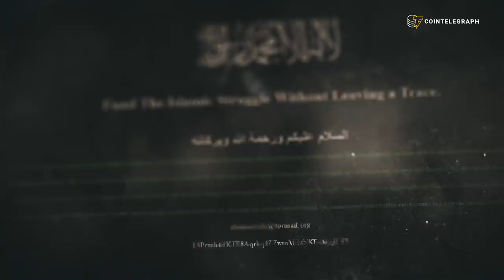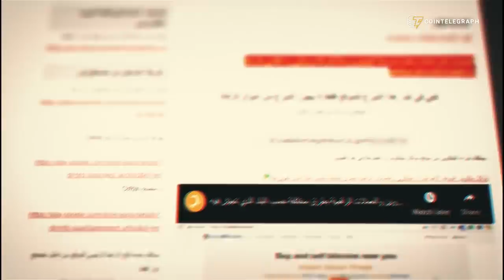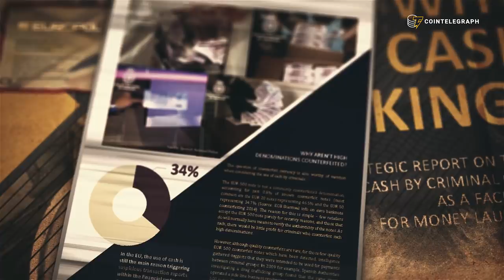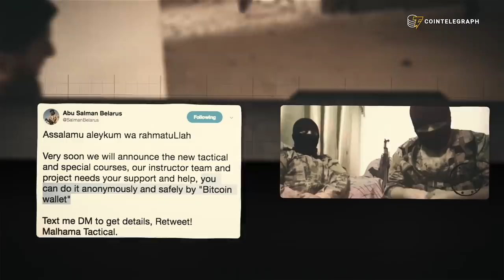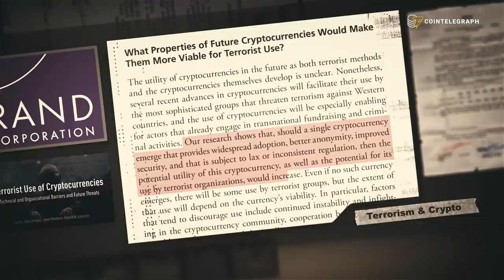Terrorism and Crypto: Evidence from Ex-CIA Analyst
Terrorist organizations have been testing cryptocurrency as a source of funding, since it allows instant cross-border, censorship-resistant payments. Still, is Bitcoin really a sustainable source of funding for terrorists? To find out, we reached out to former CIA analyst Yaya Fanusie and Itsik Levy, CEO at Whitestream, a blockchain intelligence agency.